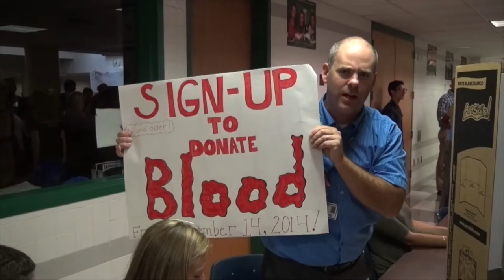Welcome to Wilson Area High School